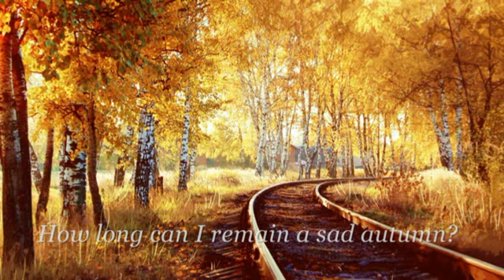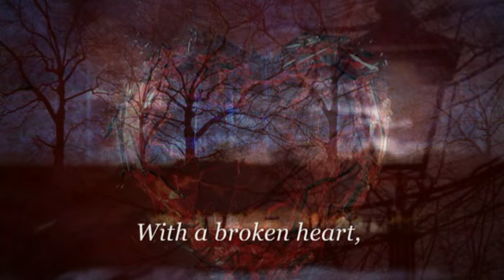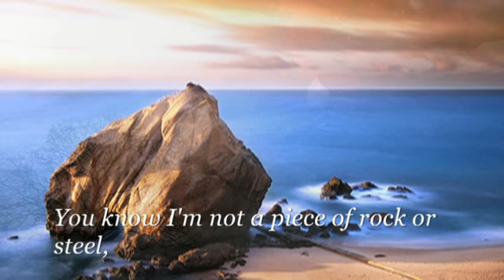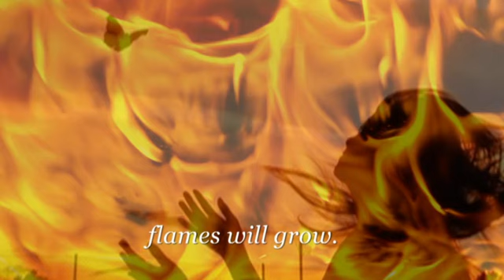Rumi - Fountain of fire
translated by Nader Khalili